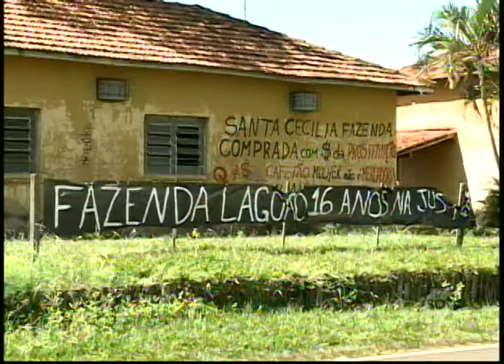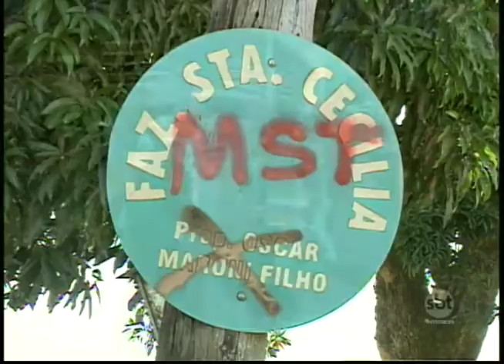Integrantes do MST desocuparam a fazenda do empresário Oscar Maroni, em Araçatuba